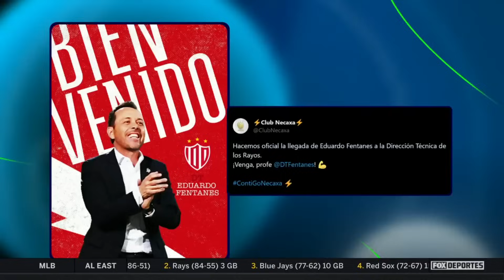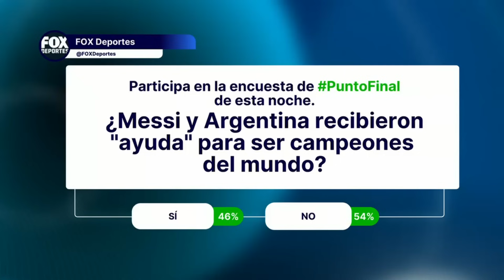¡Se viene la Fecha FIFA! Messi vuelve con Argentina y Lozano con el Tri | Punto Final EN VIVO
SHOW COMPLETO 5 de septiembre: Analizamos las polémicas declaraciones de Louis Van Gaal sobre Messi y más: No te pierdas Punto Final